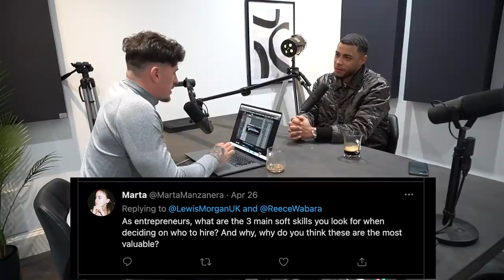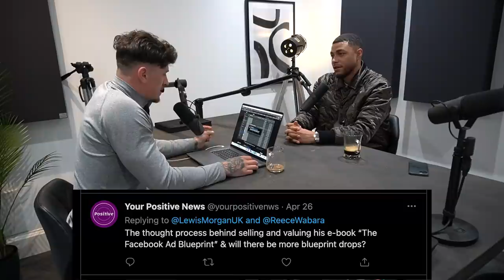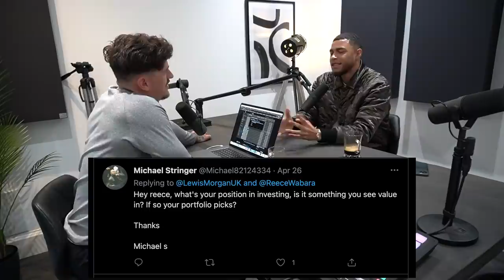Reece Wabara | #023 Lewis Morgan Podcast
Todays Guest, Reece Wabara. Co founder and CEO of Maniere De Voir.

Time Stamps:

00:00 - Intro
00:00:52 - Ecom Problems
05:30 - New Warehouse
07:44 - Twitter question, e-com basics
10:00 - Transferring from hustle to a business
14:36 Humans vs Computers
15:30 Reece Wabara’s top recent books
19:15 Podcasts & Stock Market
19:54 Curoisty & Obsession
21:50 - Difference sources of energy
24:37 - Building a unicorn company
26:38 Twitter question, Where do you guys see yourself in 5 years?
31:45 - Twitter Question, How would you invest £500 of disposable income?
33:20  - Everyone can be a millionaire in their lifetime due to compound interest
37:40 - Twitter question, What do you thin of new apple Its update and its impact on FB ads?
41:20 - Twitter question. Will MDV ever accept crypto?
42:24 - Twitter question, What 3 soft skills you look for on who to hire?
44:00 - Thought processionals behind selling & valuing ‘FB Ad Blueprint’
49:42 - Twitter question, Daily habits/rituals
54:33 - Twitter question, Reece Wabara's thoughts on investing and current portfolio
57:18- Sorare NFT football platform
01:02:22 - Reece Wabara’s theory on bargains
01:05:00 - Thoughts on the new Super Legue?
01:07:30 - Investing in people/talent